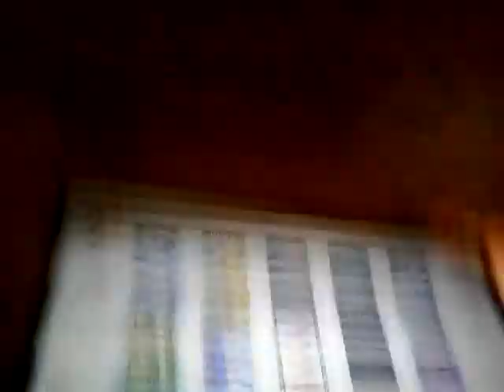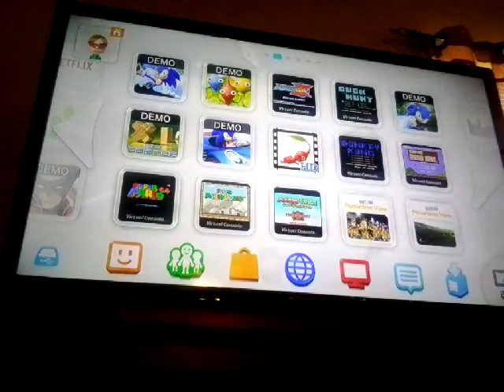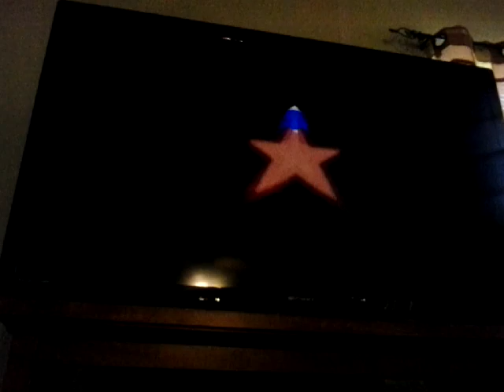Super Mario 64 part 1:Gotta Go Fast!